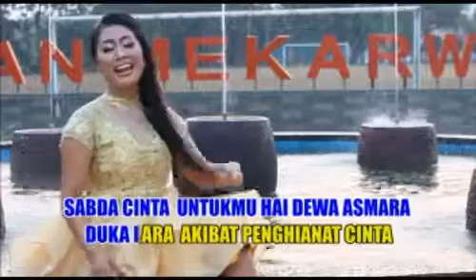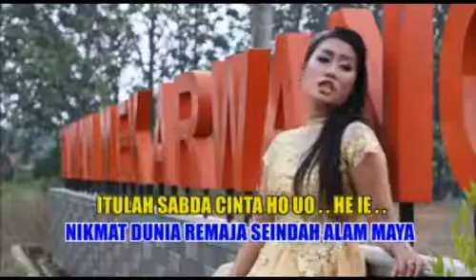Isum Gedeg - Sabda Cinta | Dangdut (Official Music Video)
Video Processing:  Star Studio Indramayu
ORIGINAL SONG by: ISUM GEDEG ( Oficial )
Ciptaan :   Mugi Lahiya
Location: indramayu

PT. L-MUSENTRA PANTURA SEJAHTERA
Alamat : Jln Veteran no 8
Kec. Indramayu Kab. Indramayu